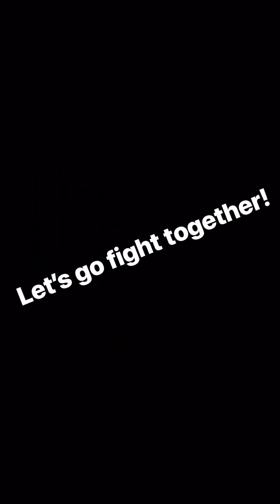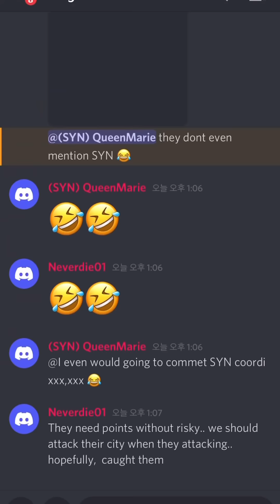Void War - #219 vs #170